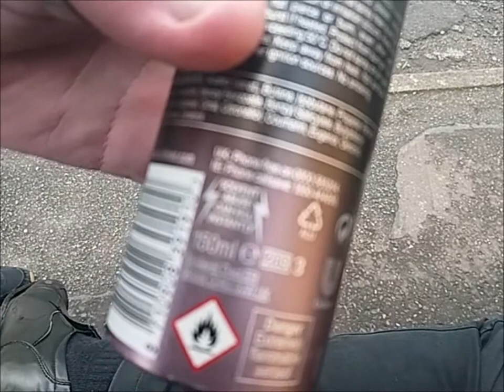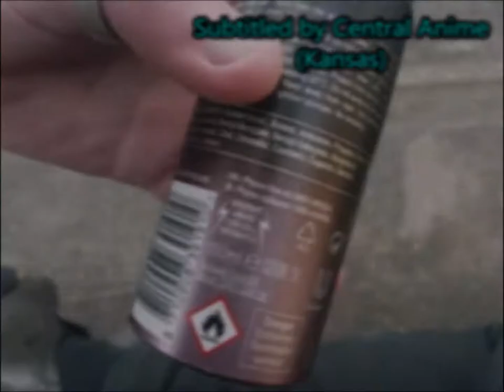Jack's loafers get a paint job!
In this video we cover my loafers in deodorant ~ Jack